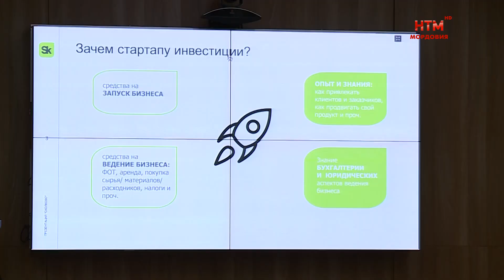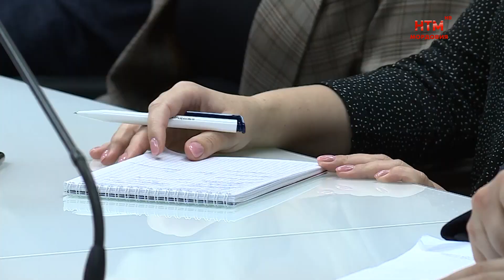IT-конференция в Саранске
27 октября на базе «Технопарка Мордовии» прошла IT-конференция на тему «Логистика и консалтинг: Новые тренды, вызовы, решения». У предпринимателей из Мордовии появилась возможность узнать больше об оптимизации логистических процессов и инвестициях. Подробности — далее.